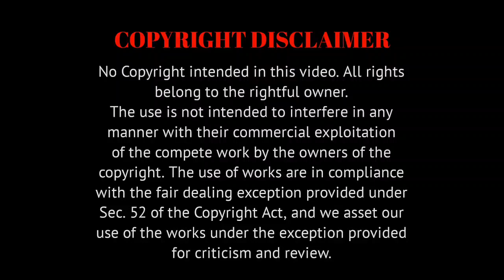Macherla Niyojakavargam Trailer Reaction | Nithiin, Krithi Shetty | Raja Shekhar | VV REACTORS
This is a Reaction video on Macherla Niyojakavargam Trailer. This movie starring Nithiin and Krithi Shetty.

Also watch our discussion after the reaction.